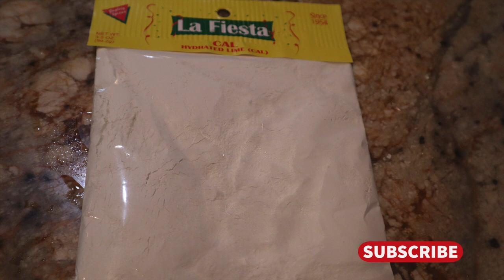COMO HACER DULCES CRISTALIZADOS | DULCES DE CAMOTE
RICOS DULCES CRISTALIZADOS. EN ESTE VIDEO TE MUSTRO COMO HACER DULCES CRISTALIZADOS DE CAMOTE, UN EXQUISITO MANJAR MEXICANO.

INGREDIENTES
5LB (2 1/2 KILOS) DE CAMOTES
5 TZ DE AZUCAR
1/2 TZ DE CAL
5 CLAVOS DE OLOR
5 PIMIENTAS GORDAS
1 RAJA DE CANELA
3L DE AGUA PRA LA CAL
3L DE AGUA PARA EL PRIMER HERVOR
3L DE AGUA PARA LA MIEL